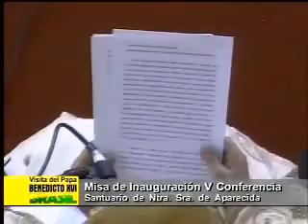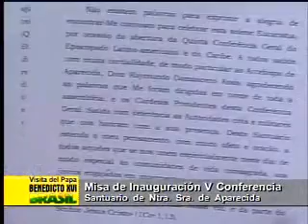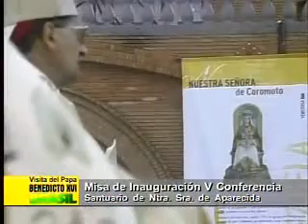Homilia en aparecida 1